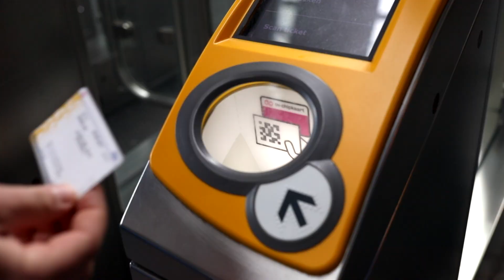Backpacking Europe As A Couple - Greece, Switzerland, Poland and more.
Watch our VLOGS from this trip!

My boyfriend and I went to Europe for 6.5 weeks and this is the result. We went to Netherlands, Switzerland, Greece, Italy, Poland, and Croatia.

Check out all of our photos from our trip!
My TikTok♡ alyssatalb
My Snapchat♡ alyssatalb